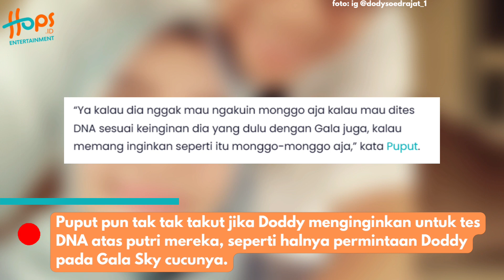PARAH BANGET! DODDY SOEDRAJAT GAK TANGGUNG JAWAB HINGGA TAK AKUI PUTRI KECILNYA!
Doddy Sudrajat kembali mengacaukan pikiran netizen. Apa-apa yang diucapkannya seolah selalu membuat pro dan kontra.

Setelah mengomentari yang seharusnya tidak diikut campuri pasca video 47 detik viral, kini Doddy Sudrajat membuat statement baru tentang putri bungsunya.

Menurut Doddy Sudrajat, sekarang waktu yang tepat untuk mengungkap siapa sebenarnya Aisyah yang merupakan putri bungsunya bersama Puput, mantan istrinya. Yuk simak!